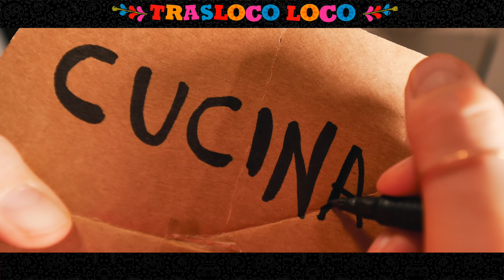TRASLOCO LOCO 🎵 Parodia "Un Poco Loco" - COCO 🇲🇽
Una veloce parodia del cartone Disney COCO dedicata al nostro trasloco!